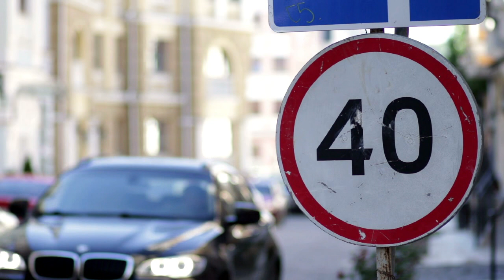10 things that surprised me in AUSTRALIA (spiders, kangaroo sausages and more!)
👉Hi guys,
we are Monika and Edgar.
Polish and Mexican, living on the Gold Coast, Australia. 🦘

In this video, I'm explaining what surprised me when I first came to Australia.
What can be surprising for Europeans?
- speed limits,
- crazy weather
- hostels, :D
- animals,
- prices of fruits.

I teach English, especially, prepare students for the IELTS certificate.

We run a magazine as well so if you are into sustainability, check this out:
📗NoWhere Else